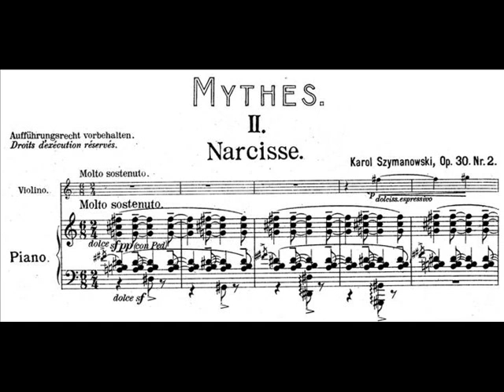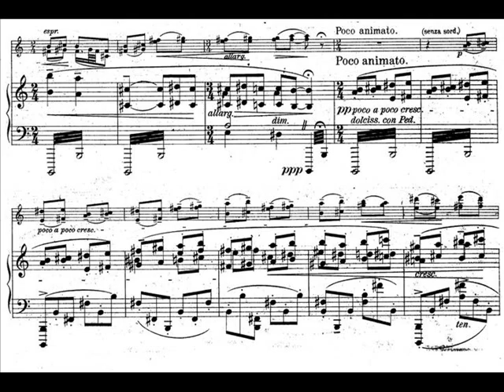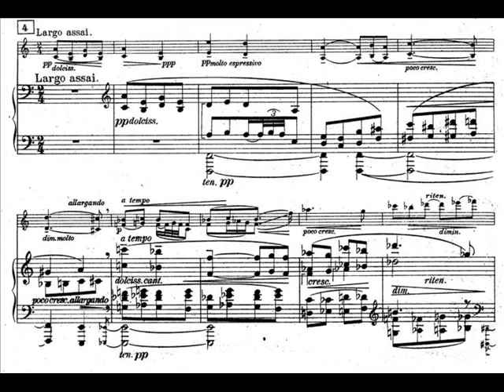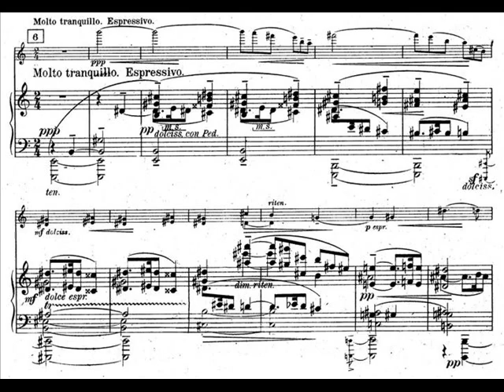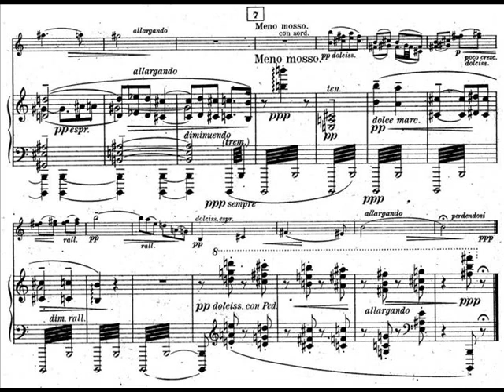Hamelin and Lara St. John play Szymanowski - Mythes No. 2 Audio + Sheet music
The second piece, "Narcisse", of Karol Szymanowski's Mythes for piano and violin, played by Marc-André Hamelin and Lara St. John.

The sound quality is not the best, sorry about that.